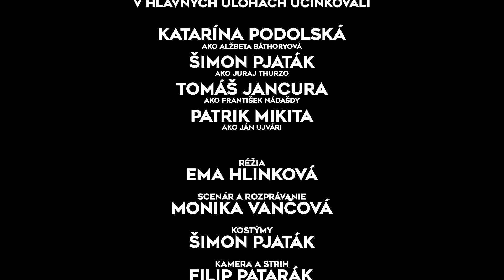Alžbeta Báthoryová - UKL (dramatizácia)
Na hodine umenia a kultúry dostali tretiaci za úlohu napísať báseň, zložiť pieseň alebo dramaticky spracovať jednu zo známych osôb histórie na území Slovenska.

Réžia: Ema Hlinková
Scenár/Dabing: Monika Vančová
Herci: Katarína Podolská, Šimon Pjaták, Tomáš Jancura, Patrik Mikita
Kostýmy: Šimon Pjaták
Kamera/Strih: Filip Patarák

"...uvidíš po SOČ-kách, toto bude trailer a zrobíme normálne, že film!"
- Šimon 2022 :)

školský rok: 2022/2023
Cirkevné gymnázium sv. Mikuláša, Stará Ľubovňa CGSM